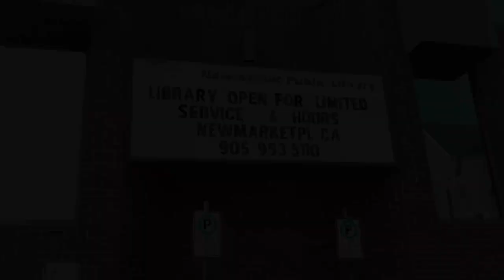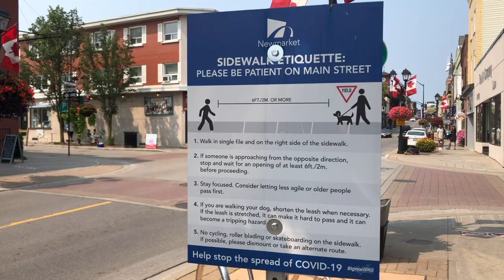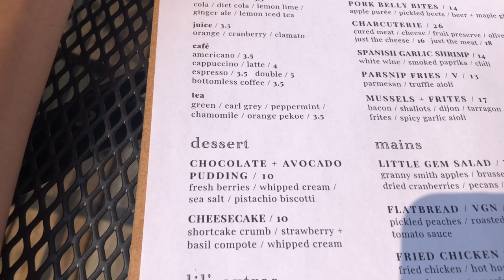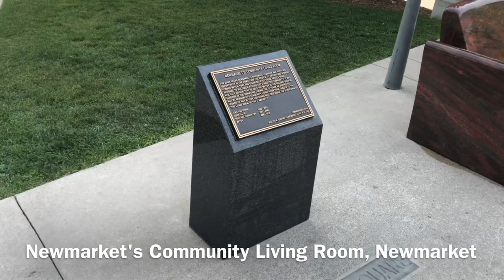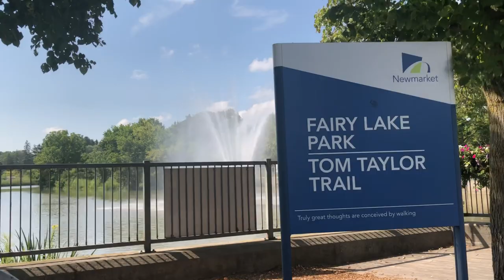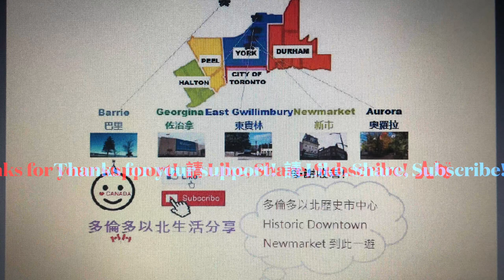多倫多以北歷史市中心 Historic Downtown Newmarket 到此一遊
多倫多以北生活分享 - 多倫多以北歷史市中心 Historic Downtown Newmarket 到此一遊
今集又再帶大家遊覽加拿大東岸多倫多地區著名景點!  輕鬆暢遊加拿大安大略省新市 Newmarket 一個多倫多以北好去處 - 新市歷史市中心 Historic Downtown Newmarket!  呢個 Newmarket 景點有好多好靚歷史建築物, 英式懷舊街道, 好正嘅西餐廳同小店舖, 優美公園, 室外社區玩樂設施!

今次到此一遊嘅歷史市中心 Historic Downtown Newmarket 絕對值得推介旅遊, 街道建築物夠晒靚, 具有英國懷舊特色, 傳統英式建築物, 有精致小商店, 又可以睇到加拿大歷史文化, 多嘢睇, 行得舒服!  今次主要行 Newmarket Main Street 主要大街, 簡直係打卡位, 呢個旅遊名勝風景太靚啦!  喺窗邊睇睇大街兩旁舖頭, 順便揀間 decent 嘅餐廳食豐富午餐, 再發掘新景點!  行完 Main Street 經內街行去 Newmarket Community Centre and Lions Hall 新市社區中心及獅子堂, 嗰度開放咗小型水上樂園!  再去 Fairy Lake Park 公園小徑近入口地方欣賞美景, 嗰度有個大噴水池兼小瀑布!  Newmarket 呢個舊市中心其實有啲似 Markham Unionville 萬錦市於人村嗰個, Markham 嘅都有條好出名嘅 Main Street, 好多香港人好鍾意得閒行吓嗰條 Main Street, 附近亦有個 pond, 叫 Toogood Pond!  嗰一帶有少少似 Historic Downtown Newmarket, 十分懷舊同有歐陸色彩同建築風格街道, 具有濃厚歷史文化, 風景一流!  不過覺得 Newmarket 地方更加大, 有更多歷史嘢睇, 餐廳選擇都較多, 附近仲有好大個公園 Fairy Lake Park 連小徑 Tom Taylor Trail!  原來 Main Street 仲係古跡保護區!

今次到此一遊或者遠遠望到嘅 Newmarket Main Street 一帶地點包括有 Newmarket Public Library 新市公共圖書館, Old Town Hall 新市舊市政廳, Trinity United Church 聖三一聯合教會, Main Street Newmarket 新市主要大街行街, lil' hops tavern 餐廳食好嘢!  叫咗 Penne alla Vodka 伏特加醬長通粉, Fried Chicken Sandwich 炸雞三文治!  食飽後再到另一個熱門景點 Newmarket Community Centre and Lions Hall 新市社區中心及獅子堂!  嗰個地方有The Tim Hortons Skating and Water Feature, 冬天市民可以溜冰, 夏天就開放比小朋友玩水, 做咗一個水池, 有小 splash pad!  沿途見到 Ground Burger Bar 餐廳, Newmarket's Community Living Room, Fairy Lake Park 大噴水池, 小瀑布, Cachet Supper Club 餐廳, British Imports 雜貨店, Neon Flamingo Emporium & Café 精品店, Historic Post Office Building 舊郵政大樓等等!  喺新市社區中心及獅子堂仲睇到有 GO train 行過, 提供 Newmarket GO Train Service 新市 GO 火車服務!  嚟 Newmarket 可以選擇搭 GO train, 不過班次唔密, 如果由 Downtown Toronto 揸車北上去Newmarket 經公路唔塞車嘅話需時大約一個鐘!  今次多倫多地區歷史市中心 Historic Downtown Newmarket 旅程真係多姿多彩!

Welcome to 加拿大多倫多以北生活分享 North of Toronto Life!   😊
如果鍾意我 Channel & Videos,
可以 Share 比朋友睇!!
YouTube channel URL🎬:
我會努力繼續分享更多多倫多地區資訊比大家!